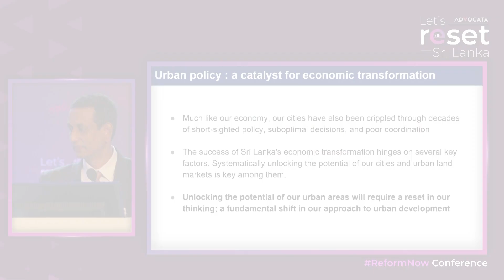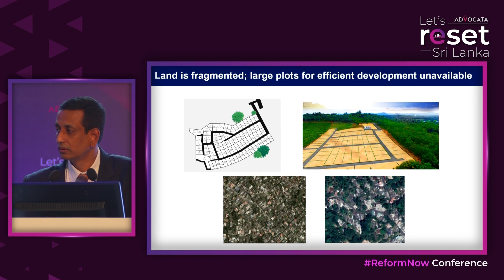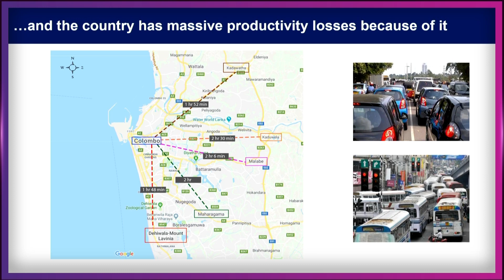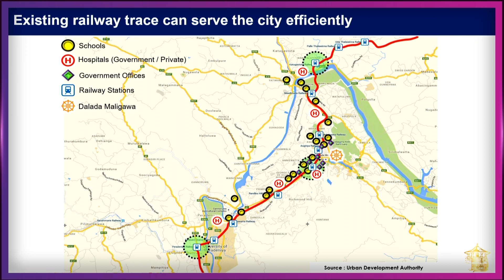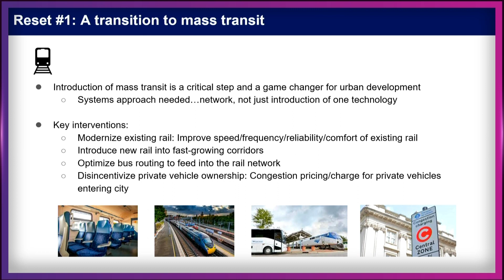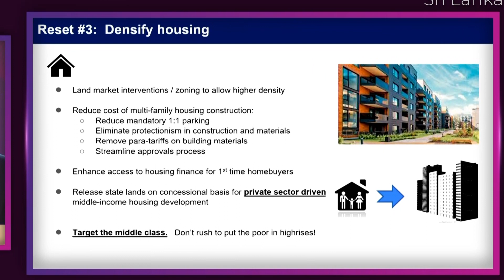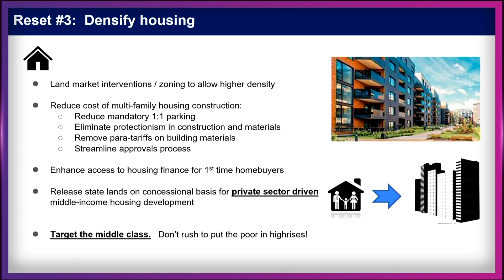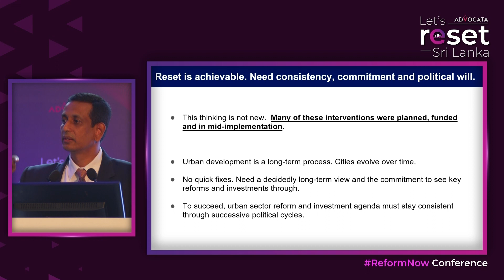Unlocking Urban Potential | ReformNow Conference | Let's Reset Sri Lanka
Nayana Mawilmada (President - Property Group, John Keells Holdings), Dr. Dimantha de Silva (Senior Lecturer, Department of Civil Engineering, University of Moratuwa) and Sathya Karunarathne (Policy Research Analyst, Advocata Institute) during Advocata's ReformNow conference discussed the reforms necessary to make urban land more efficient and productive.

The Advocata Institute hosted one of the biggest economic conferences in Sri Lanka; Let's Reset Sri Lanka ReformNow on the 5th and 6th of August 2022 at BMICH. This session was held during the conference.